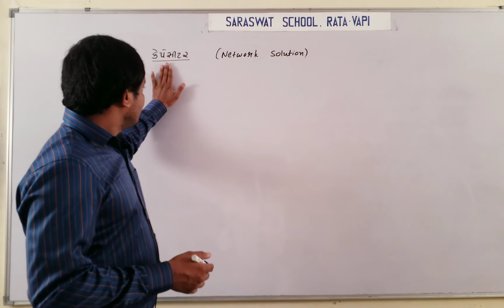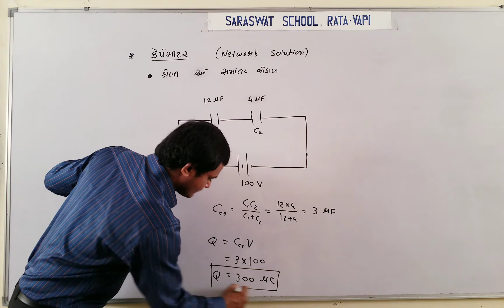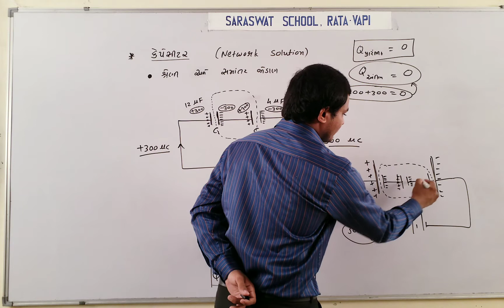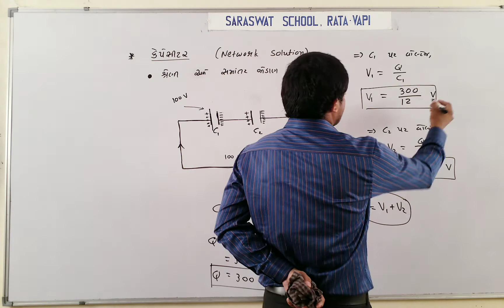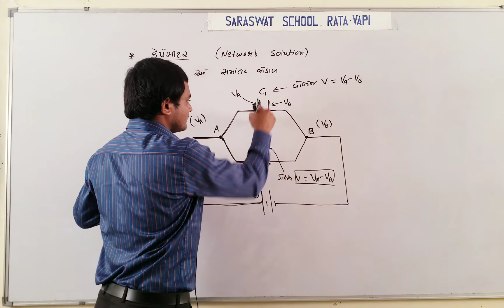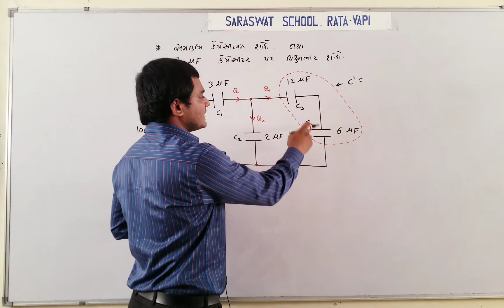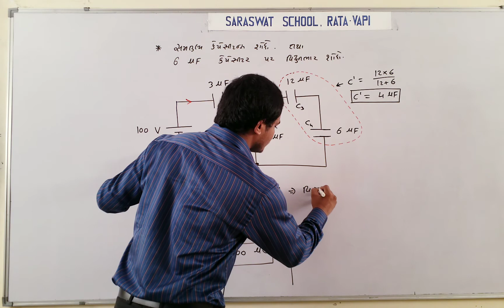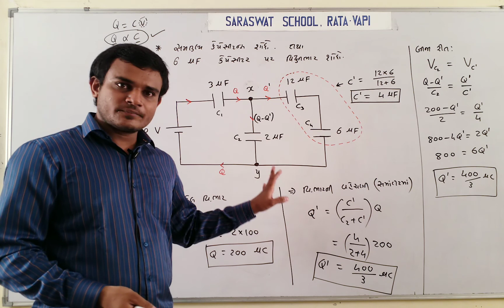GM 12 PHYSICS JEE+NEET CHAPTER 2 PART 7